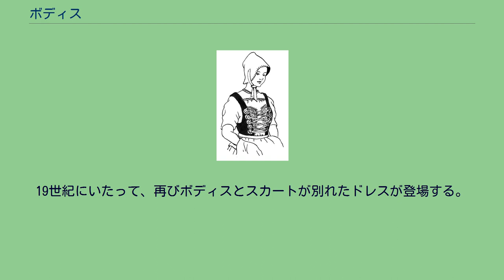ボディス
ボディス ボディス (bodice) とは、15世紀の西欧で登場した、体にぴったりとした腰の上までの長さの、女性用の衣服。
多くの場合、前身頃が2つに別れており、紐締めして体にぴったりと身につけられるように着付ける。
ドレスのスカート部分と別仕立てになっていて1セットで装着するもの、バレエ衣装での胴部などもボディスと呼ぶが、現代は、ヨーロッパの民族衣装にみられる、前をホックで留めるか紐で締めあげる袖なしの胴衣を呼ぶことが多い。
中世の初期から近世の初めに至るまで、ヨーロッパの女性はワンピース型の衣装を身につけてきた。
最初は、縫製技術の限界もあり、全体にたっぷりとしたゆるやかなものだったが、イタリアでは騎士が着た体にぴったりした衣装の影響から、女性にもいちはやく体にぴったりしたドレスが流行した。
このようなタイトなドレスはコタルディと呼ばれたが、上半身は体の線をはっきりと出すもので下半身はマチを入れてスカートを大きく広げていた。
西ヨーロッパにもイタリアの流行が持ち込まれ、体にぴったりしたドレスが身につけられるようになった。
15世紀の後半、貴族女性に毛皮をぴったりとした袖なしで腰丈の上着に仕立てた部屋着が流行する。
この毛皮のベストがボディスの原型である。
16世紀には衣装の上半身が袖なしの胴衣、すなわちボディスとして独立し、スカートをボディスの内側の留め具から吊るして身につけるようになった。
袖はボディスと別に仕立ててあって、後から紐などで装着するようになっていた。
このころのボディスは最初、前が閉じていたが、前部にV字の深い切れ込みが入るようになり、胸から下の開きを覆うピエース・デストマという布が内側から取り付けられるようになった。
17世紀後半になると、ボディスそのものに芯となる葦などを入れてコルセットと融合したコール・ピケというボディスが登場する。
18世紀には前面が完全に開いたワンピースの背を余りを持たせて留め、余り部分を襞にして裾引くタイプのドレスが主流となる。
これはワンピースの変形というよりも、ボディスとスカートが融合したものと言える。
同世紀末になると、古代ギリシアなどから着想を得たワンピースタイプのドレスが再び復権する。
19世紀にいたって、再びボディスとスカートが別れたドレスが登場する。